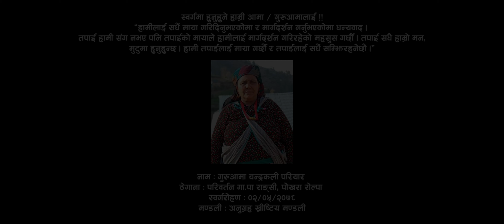Fasal Pakyo Hai | Eliya Shalom & Raju Shrestha | Christian Sansar Official Video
New Nepali Christian music video Fasal Pakyo Hai | Eliya Shalom & Raju Shrestha | (Official Video)

Lyrics/compose: Eliya Shalom
Arrangement/mix/mastering: Sumit Arya
Vocal: Eliya Shalom/Pratima KC
Recordist: Bidur Dahal
Studio: Neptune Recording Studio, Kathmandu
Mua: Sony Rai
Production: Buddhi Majhi
Choreography: Adhunik Raj
Camera: Mohan Kumar "Jhillu"
Edit/colour: Anil Kumar Maharjan
Direction: Raju Shrestha

Lyrics:

 हे जवान सबै मिलेर

केटा: उठौं है उठौं जुटौँ है जुटौँहे जवान सबै मिलेर, विश्वासमा बाधा ल्याउने सबै शैतानको बन्धन चिरेर

केटी: हे...उठौं है उठौं जुटौँ है जुटौँहे जवान सबै मिलेर, विश्वासमा बाधा ल्याउने सबै शैतानको बन्धन चिरेर

दुवै: (नाच्दै... उफ्रदै गाउँदै गीत,( हो ४)}
जाउँ हामी भेटनलाई ख्रीष्ट येशू सित

१. केटा: फसल पाकी सक्यो है, खेतला हामी तयार हुनु छ
केटी: कोई कता काट भयौं है, फेरि एक जुट हुनु छ।

हे
 दुवै: फसल पाकी सक्यो है, खेतला हामी तयार हुनु छ
कोई कता काट भयौं है, फेरि एक जुट हुनु छ।
हो.. हातमा हात मिलाई बढ्नु छ

दुवै:  उठौं है उठौं जुटौँ है जुटौँहे जवान सबै मिलेर,

केटी: एउटै ख्रीष्टको रगतले किनिएका जाती हामी
केटा: सर्वोच्चमा हाम्रो परमेश्वर सबै भन्दा माथि हामी
हे...
एउटै ख्रीष्टको रगतले किनिएका जाती हामी  सर्वोच्चमा हाम्रो परमेश्वर सबै भन्दा माथि हामी.. हो येशू ख्रीष्टको साथी हामी,

दुवै: उठौं है उठौं जुटौँ है जुटौँहे जवान सबै मिलेर, विश्वासमा बाधा ल्याउने सबै शैतानको बन्धन चिरेर
 (नाच्दै... उफ्रदै गाउँदै गीत,( हो ४)}

P.O.Box : 5411 Kathmandu, Nepal.

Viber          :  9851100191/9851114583